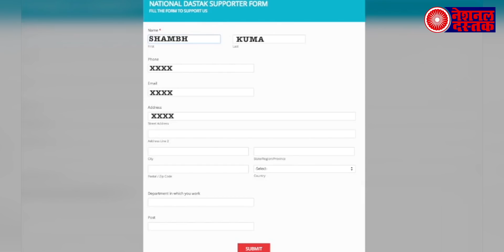टिकट न मिलने पर भड़के बीजेपी सांसद ने दी धमकी, साथ ही लगाए बीजेपी पर गंभीर आरोप